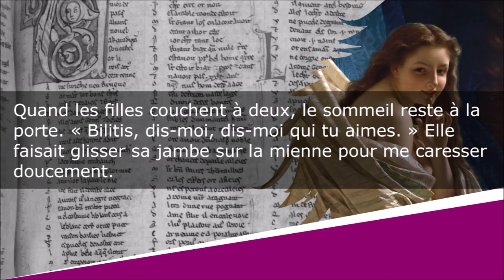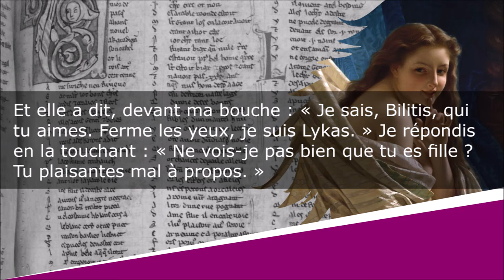L’Amie complaisante - Poésie libertine - Pierre Louÿs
L’Amie complaisante
Les Chansons de Bilitis

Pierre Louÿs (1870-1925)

Lecture : AB
Portrait de couverture : Henri Bataille
Illustration de fond : Pierre-Auguste Cot

Texte :
L’orage a duré toute la nuit. Sélénis aux beaux cheveux était venue filer avec moi. Elle est restée de peur de la boue. Nous avons entendu les prières et serrées l’une contre l’autre nous avons empli mon petit lit.

Quand les filles couchent à deux, le sommeil reste à la porte. « Bilitis, dis-moi, dis-moi qui tu aimes. » Elle faisait glisser sa jambe sur la mienne pour me caresser doucement.

Et elle a dit, devant ma bouche : « Je sais, Bilitis, qui tu aimes. Ferme les yeux, je suis Lykas. » Je répondis en la touchant : « Ne vois-je pas bien que tu es fille ? Tu plaisantes mal à propos. »

Mais elle reprit : « En vérité, je suis Lykas, si tu fermes les paupières. Voilà ses bras, voilà ses mains... » Et tendrement, dans le silence, elle enchanta ma rêverie d’une illusion singulière.